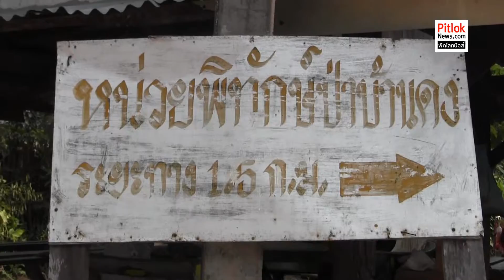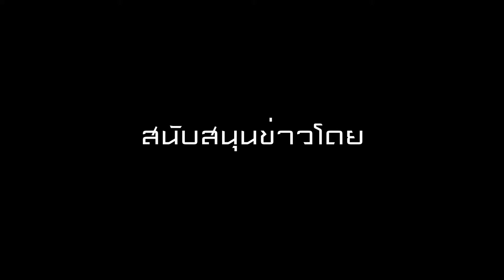พิษณุโลก กองทัพเปิดโครงการอาสาพิทักษ์ป่า รสทป 10 11 58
กองทัพภาคที่ 3 ส่งรองแม่ทัพภาคที่ 3  เดินทางตรวจเยี่ยมและติดตามการดำเนินงานโครงการราษฎรอาสาพิทักษ์ป่า (รสทป.) ซึ่งได้รับพระราชทานธง "พิทักษ์ป่าเพื่อรักษาชีวิต" และเข็มบุคคลดีเด่น 10 พฤศจิกายน 2558 เวลา 09.30 น. พลตรีธนา จารุวัต รองแม่ทัพภาคที่ 3 เดินทางตรวจเยี่ยม และติดตามโครงการราษฎรอาสาพิทักษ์ป่า (รสทป.) และเข็มบุคคลดีเด่น ณ. องค์การบริหารส่วนตำบลบ้านดง อำเภอชาติตระการ จังหวัดพิษณุโลก พร้อมให้กำลังใจ อาสาสมัครพิทักษ์ป่า ที่ตำบลบ้านดงพร้อมทั้ง มอบโอวาท และตรวจเยี่ยม ให้กำลังใจ กับอาสาสมัคร และตำรวจป่าไม้ หน่วยพิทักษ์ป่าบ้านดง หลังเสร็จสิ้นภารกิจ เวลา 11.00 น.ได้เดินทางไปยัง บ้านใหม่พนมทอง พร้อมเป็นประธานเปิดโครงการฝึกอบรมราษฎรอาสาพิทักษ์ป่า ประจำปี 2559 รุ่นที่ 1 พร้อมอัญเชิญธงพระราชทาน" พิทักษ์ป่า " ในเขตท้องที่บ้านใหม่พนมทองและบริเวณหมู่บ้านใกล้เคียง โดยมีอาสาสมัครพิทักษ์ป่าเข้าร่วมโครงการกว่า 120 คน /พิดโลกนิวส์ รายงาน